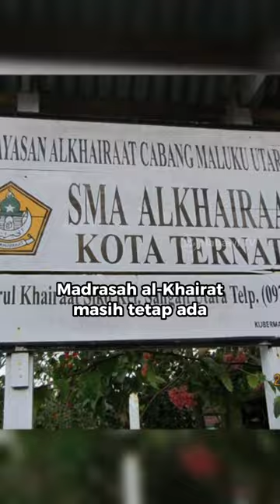Habib Idrus bin Salim Al Jufri